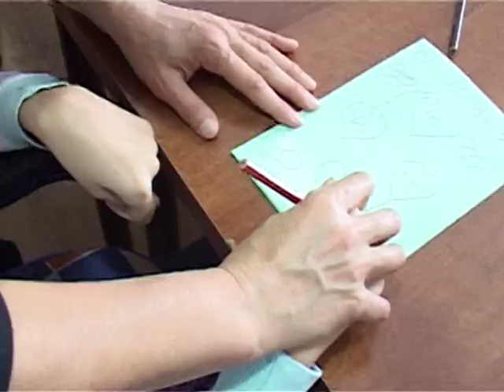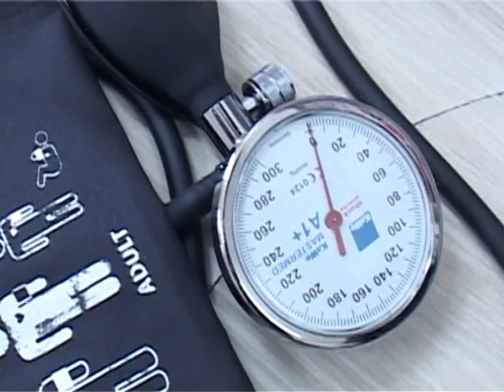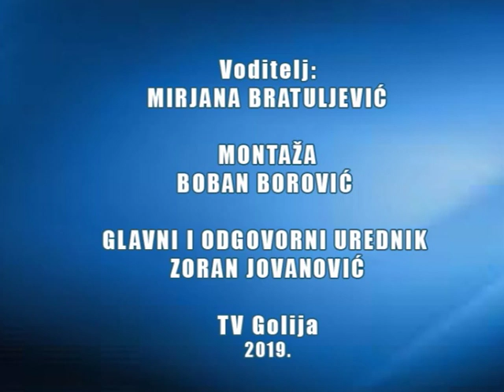Dnevnik TV Golija 03 12 2019